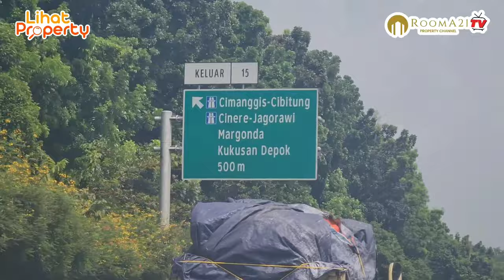Rumah rumah Favorite di Kawasan Sentul atau Jagorawi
RoomA21.com Referensi Real Estate, Mortgage & Realtor di Indonesia

Rooma21.com didedikasikan untuk berkontribusi di  industri real estate, mortgage & realtor di Indonesia, dengan memberikan informasi dan edukasi serta turut serta aktif  membantu menemukan rumah idaman khususnya bagi firs buyer, generasi milenial dan Gen Z, salam property, cheers

atau